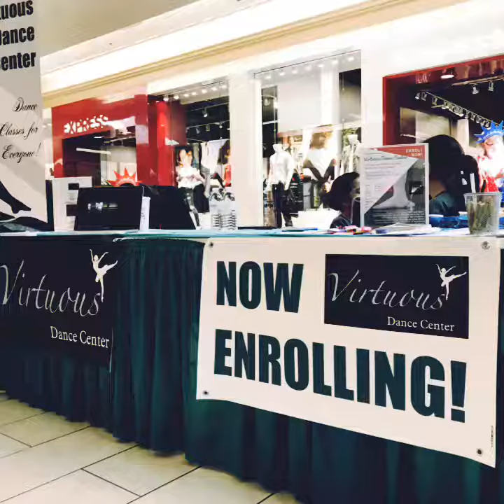Virtuous Dance Center. Now Enrolling!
Dance Classes for Everyone!